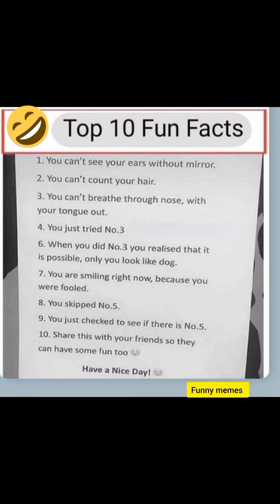Tamil memes | Tamil comedy | Tamil jokes | funny memes 🤣🤣🤣